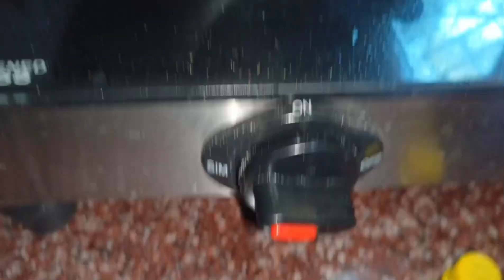অল্প তেল দিয়ে chicken রান্না করার নিনজা টেকনিক use করে রান্নাটা এইরকম হবে ভাবতে পারি নি।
অল্প তেল দিয়ে chicken রান্না করার নিনজা টেকনিক/bengali vlog